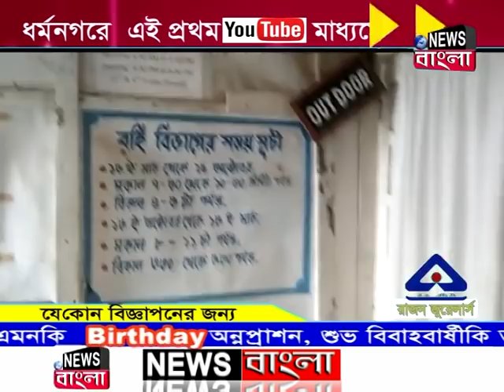News Bangla, Dharmanagar 21-09-2018 (Prime Time-I)